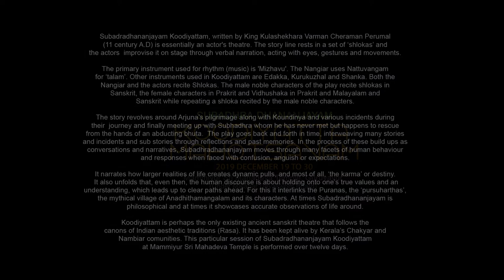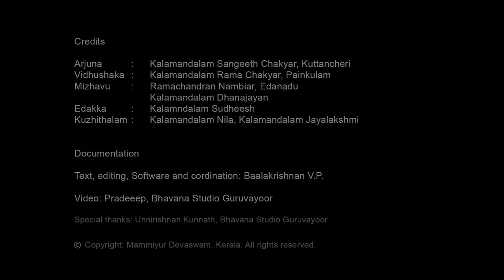Koodiyattam Subadradhananjayam Mammiyur 2019_Day 12: 03/18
Subadhradhananjayam Koodiyattam at Mammiyur, 2019, day 12: Kalamandalam Sangeeth Chakyar as Arjuna. Kalamandalam Rama Chakyar as Vidushaka. On Mizhavu Edanadu Ramachandran Nambiar and Kalamandalam Dananjayan. On Edakka Kalamandalam  Sudesh. Kuzhithalam- Kalamandalam Nila and Kalamandalam Krishnendu.